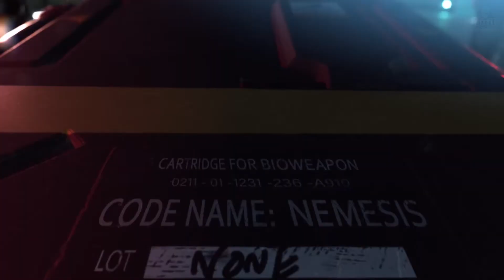Resident Evil 3 (2020) Remake Announcement Trailer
Resident Evil 3 returns to PlayStation 4 on April 3rd, 2020. Experience Jill Valentine’s encounter with the unrelenting Nemesis in this survival-horror classic remade from the ground up.

It also includes Resident Evil Resistance, a new 1 vs 4 asymmetrical online multiplayer game set in the Resident Evil universe. Cooperate as one of four Survivors or as a twisted Mastermind attempting to stop them at every turn.

Rated Mature: Blood and Gore, Intense Violence, Suggestive Themes